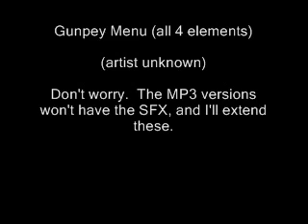Gunpey OST 1 - Gunpey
Gunpey Menu
(unknown artist)

Here's the complete original soundtrack.  Sorry it took so long.  A lot of times my connection just goes null for no real reason other than it's fantastic suck ability.  These are really just raw recordings, especially this one.  I plan on making MP3s of the soundtrack, and they will not sound this way.  First of all, they will be edited for smooth playback.  No skips or overly-repeating loops.  They are also higher quality than that of what you're hearing.  Not to mention they will be cut to correct sizes and given proper fades and such.  Those that are broken, such as Traffic Jam, will of course be fixed.

I hope you guys enjoy the soundtrack.